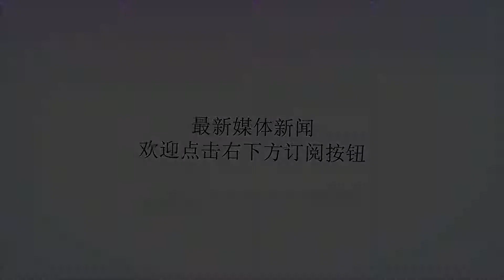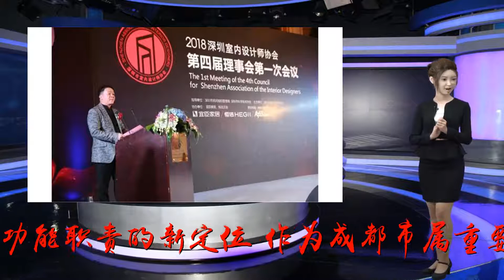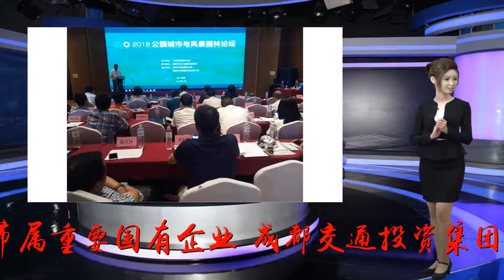成都交投集团党委加强党的建设的探索与创新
谢谢！围绕“四个聚焦”抓牢“四个关键”“四抓四强化”开创国企党建新局面——党委专职副书记、工会主席赵明国党章规定：“国有企业党委（党组）发挥领导作用，把方向、管大局、保落实”。这是对新时代国有企业党组织功能职责的新定位。作为成都市属重要国有企业,成都交通投资集团有限公司认真贯彻习近平新时代中国特色社会主义思想和党的十九大精神，落实新时代党的建设总要求，践行新时代党的组织路线，紧紧围绕“政治引领、作用发挥、基层基础、责任落实”四个聚焦，牢牢抓住“组织建设、制度建设、党员教育、阵地建设”四个关键，紧扣标准化，着眼高质量，在加强党的建设，深化国企改革中形成了“四抓四强化”的成都交投党建工作法。一、抓组织建设，强化政治引领党的力量来自组织，党的全面领导、党的全部工作要靠党的坚强组织体系去实现。组织建设是增强国企党组织号召力、凝聚力、战斗力的基础性工程。一是坚持四同步四对接。落实“应建必建”，坚持党的建设和改革工作同谋划，在集团改革整合工作中，新成立了4家基层党委和2家党总支，选优配强党组织班子成员，并设置了党组织专职副书记。始终坚持“企业业务发展到哪里，党的建设就跟进到哪里，党组织的作用就体现在哪里”和“管党建与管业务相结合”的要求，在天府机场建设、成彭高速扩容改造、三环路扩能提升等项目一线，与施工、监理等参建单位联建临时党支部，开展“建设一线党旗红·党员同志当先锋”主题活动，党员示范表率作用突出，实现既“有形覆盖”又“有效覆盖”。二是完善党组织健康运行的保障机制。完善了《党委会议事制度》，建立了党委前置审议“三重一大”事项清单，规范了征集议题、会前审批、会议研究和会后执行4个步骤，步步相随、环环相扣，体现了党委总揽全局、协调各方的领导作用。结合改革整合调整，及时出台《关于进一步加强基层党组织建设的通知》，明确落实领导体制、理顺组织关系等23条具体要求，构建形成分级负责、上下联动、齐抓共管的责任落实体系和分级管控模式，做到了体制对接、机制对接、制度对接和工作对接，有力有序保障了改革整合工作的顺利推进。